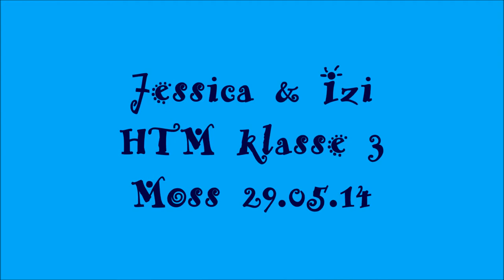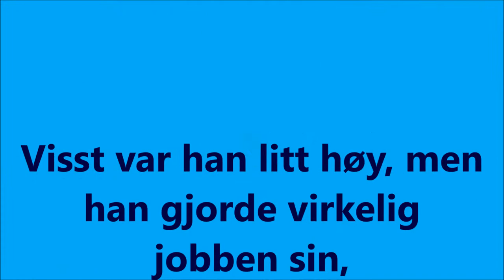Jessica & Izi HTM class 3 in Moss, Norway 29 05 14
A litle bit high, but he gets the work done :). My clever little boy! :D